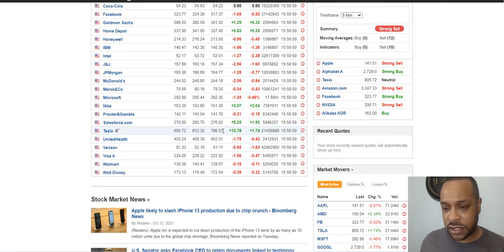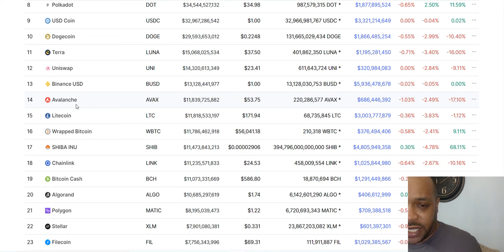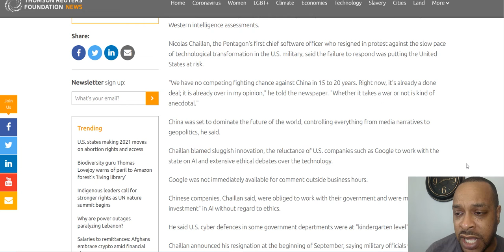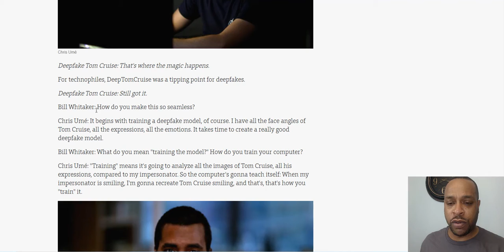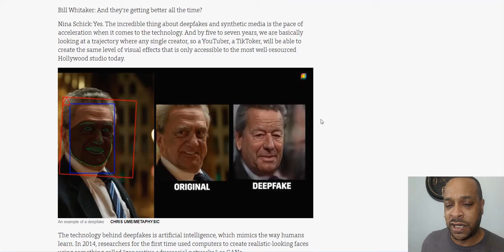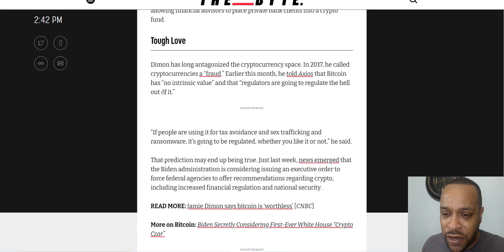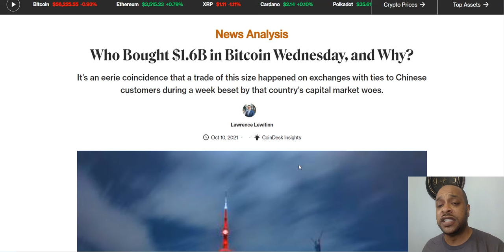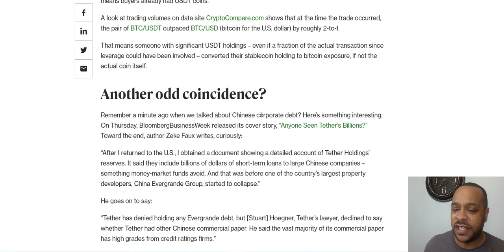Synthetic Media: The Real Fake News, $1.6B in Bitcoin Bought, China Won The AI Battle